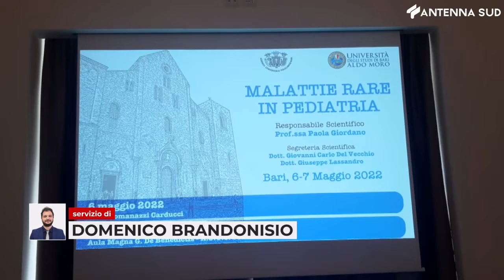7 maggio 2022 - Bari, convegno sulle malattie rare in pediatria